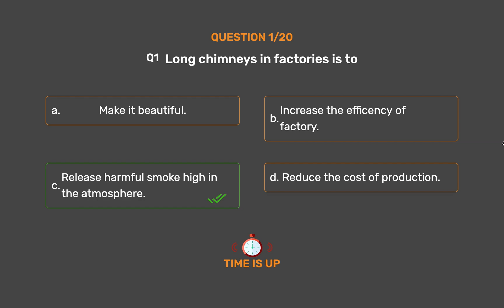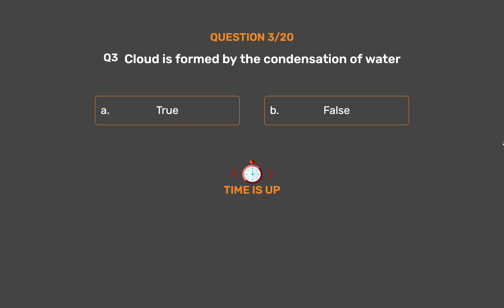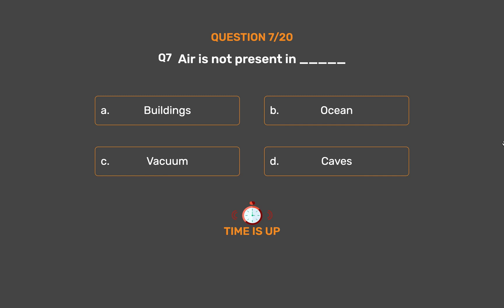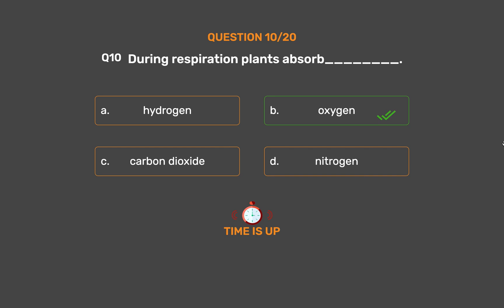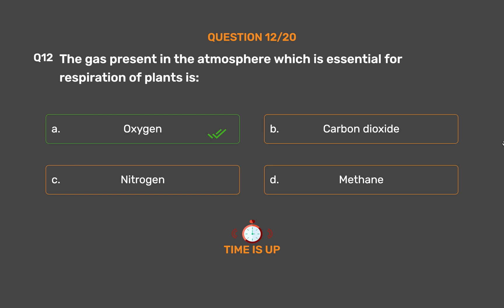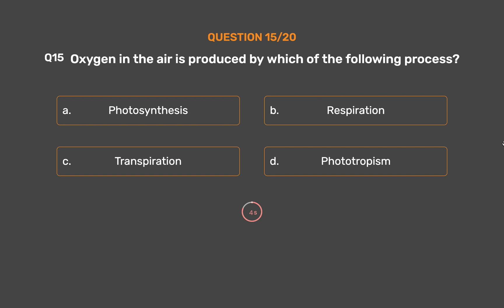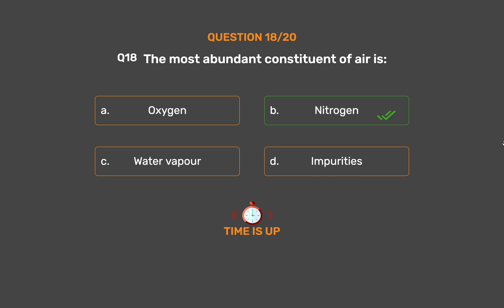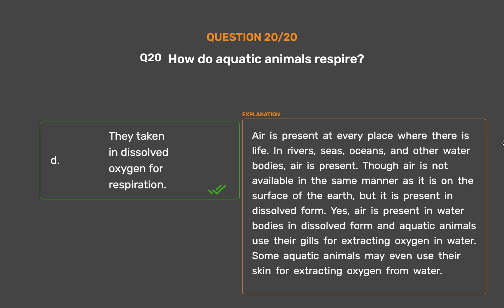NCERT CLASS 6 - Science - Air Around Us